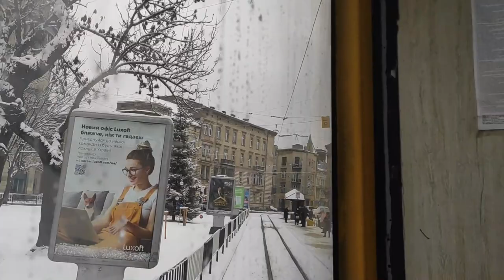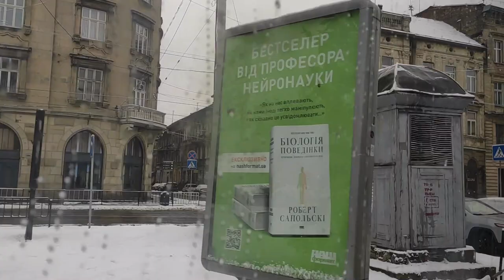Прогулянки по місту Львову під сучасну музику.